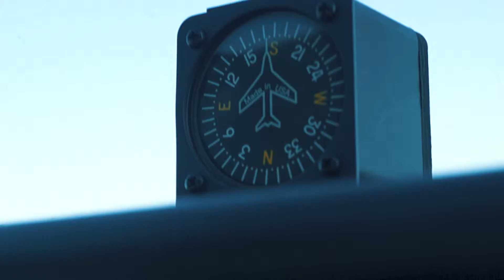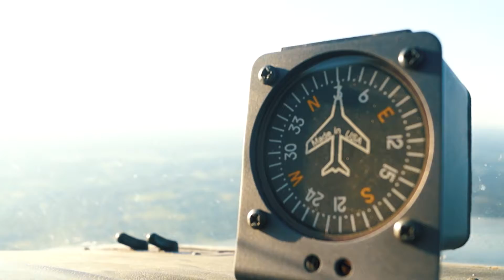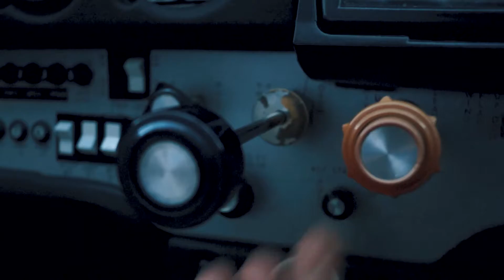Flying With Matt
Filmed/Edited by: Mitchell Sellars
Pilot: Matt Frey
Song: Sound and Color by The Alabama Shakes

Special thanks to my good friend Matt for taking me flying!